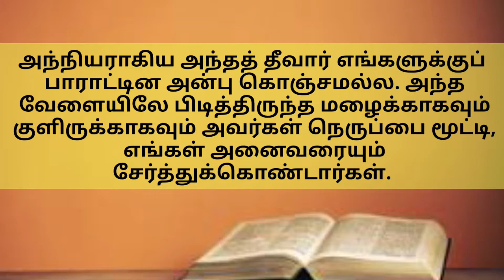மெலித்தா தீவாரின் அன்பு | Kalai manna 558 | Maranatha church | Alwarkutichi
message by.
Pr.J.Mathan